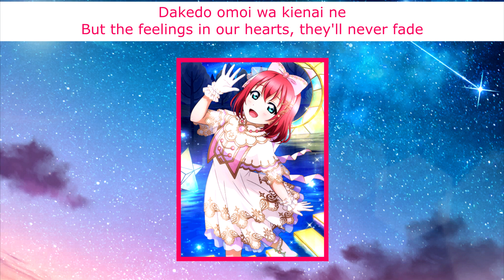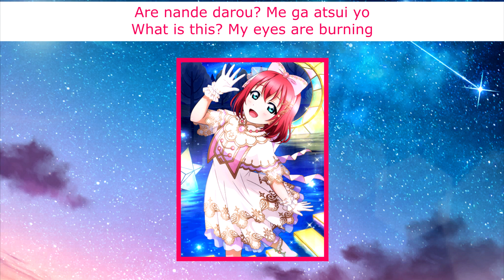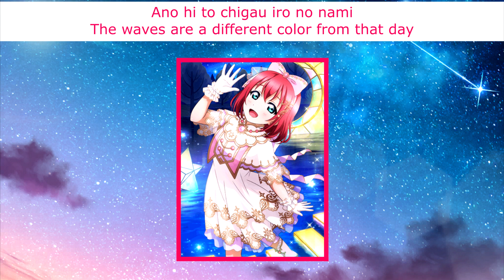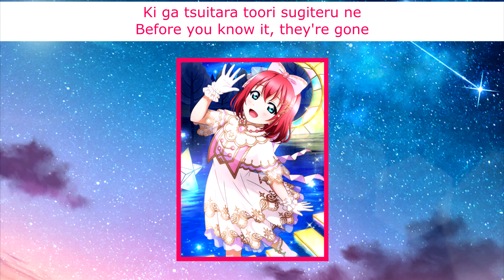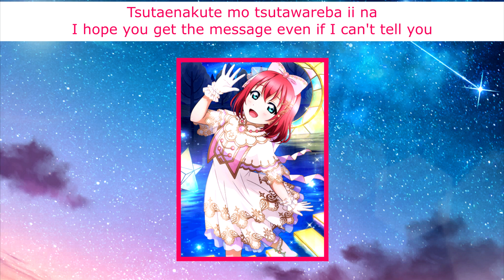Namida× (Ruby Solo) - Eng/Rom Color-Coded Lyrics - Aqours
Ruby's sweetness really shines through here!

Title: Namida× 涙× (aka Namida Janai)
Sung By: Aqours - Ruby Kurosawa 黒澤ルビィ